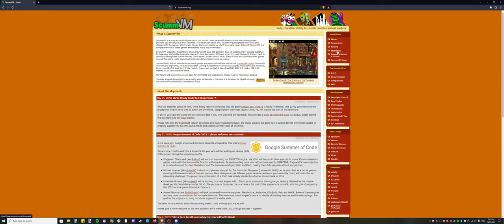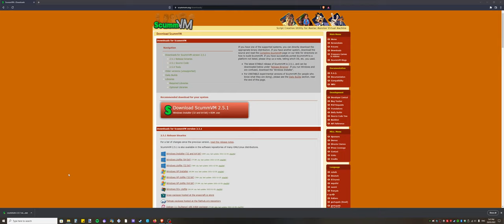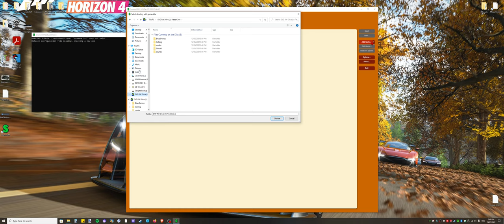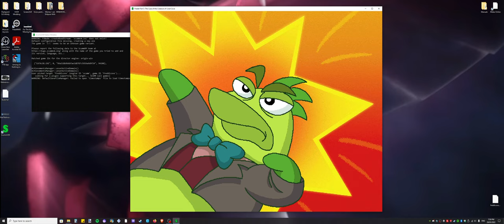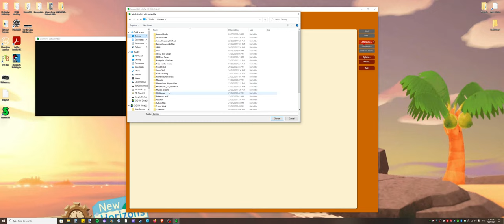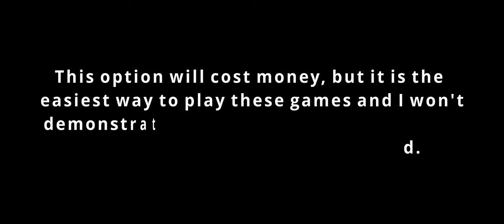How to Play Freddi Fish 5 and Other Humungous Entertainment Games with the Disc Copy on Windows 10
The end of the video, briefly describes, other ways this may also be possible.

0:00 Intro
0:08 Step 1
0:27 Step 2
0:53 Step 3
2:23 Gameplay
5:59 Step 4 (Optional)
7:17 Alternative
7:24 Good and bad news of alternative